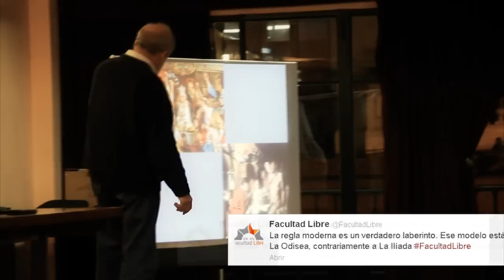José Emilio Burucúa en la Facultad Libre de Rosario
Seminario: El mito de Ulises en la modernidad (10, 11 y 12 de julio de 2012), dictado por José Emilio Burucúa.

El mito de Ulises es el conglomerado de relatos que la cultura greco-romana elaboró sobre la figura del rey de Ítaca: partícipe en la guerra de Troya, inventor de la treta del caballo de madera gracias a la cual los aqueos tomaron esa ciudad después de diez años de asedio, vagabundo en el mar, en países extranjeros y comarcas desconocidas durante otra década cuando intentó regresar a su patria, reconquistador violento de su trono, su heredad y su familia, muerto en circunstancias extrañas y confusas. Desde el vamos, nos referimos a él de un modo ambiguo: por un lado, como a un personaje de ficción, invento de poetas y mitógrafos, por el otro, como a un hombre real, monarca de la isla de Ítaca alrededor del año 1200 a.C.

En esa época, una expedición griega habría destruido la ciudad de Ilión, situada en el punto estratégico de la costa asiática desde el cual se controla el Helesponto. A pesar de ser historiador, mi interés no apunta hacia el "Ulises" histórico, se dirige más bien al problema cultural de la transmisión histórica de su mito en el mundo moderno. Las preguntas que me haré se refieren al cómo y al porqué de las vueltas a la vida del Odiseo legendario, bajo la forma de la poesía, del drama, de la pintura, de la reflexión política y filosófica, desde fines del Medioevo hasta el siglo XX.